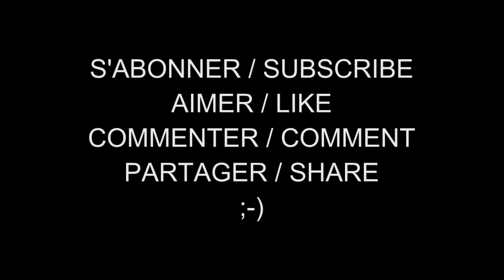Les Femmes Célèbres du Net 535 Shiri Appleby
Shiri Appleby, est une actrice américaine, née le 7 décembre 1978 à Los Angeles en Californie.

Shiri Freda Appleby (born December 7, 1978 in Los Angeles) is an American actress.

AIMER / LIKE
COMMENTER / COMMENT
PARTAGER / SHARE